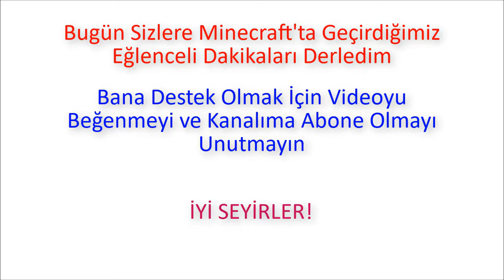Minecraft Aşırı Komik Montaj Part 2 (sonoyuncu)